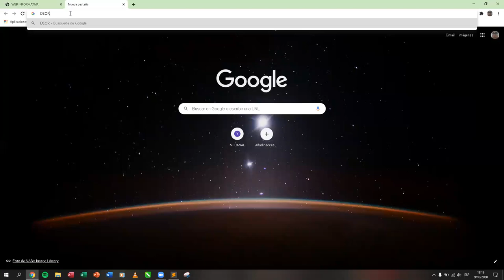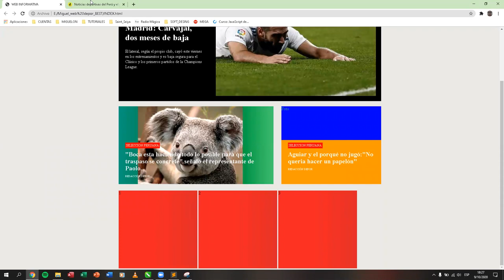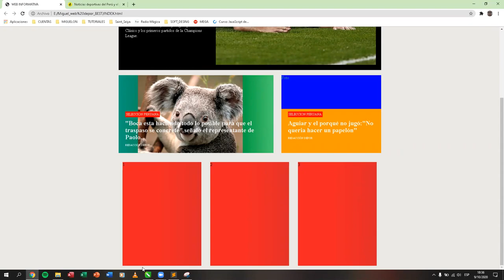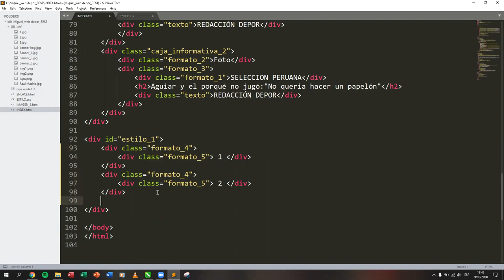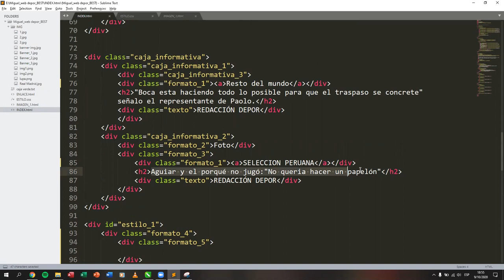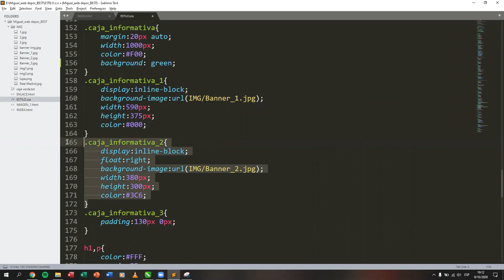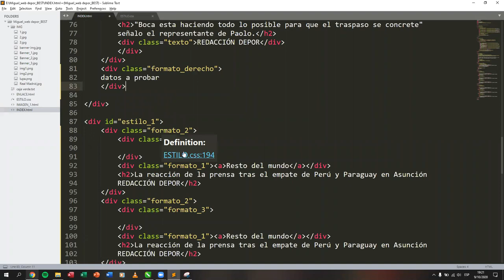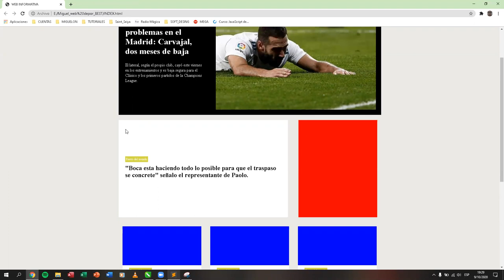👍TALLER DE PROGRAMACIÓN WEB 💎 - CLASE 6 ⭐